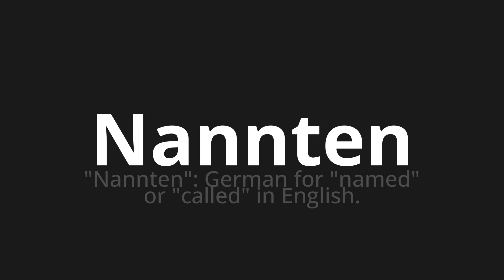How to pronounce Nannten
Master the Pronunciation of 'Nannten which called meeans' - which means : "Called": German for "Named" Or "Called" in English. 📝 with @HTPronounce 🎓🗣️ - [Your Guide to German]

Learn to pronounce 'Nannten' perfectly in German with our easy and engaging tutorial by @HTPronounce! 📖📽️ In this comprehensive video, we provide you with native speaker examples 🗣️👂 and phonetic breakdowns 🎵 to ensure you get the pronunciation just right.

How to say Called in German